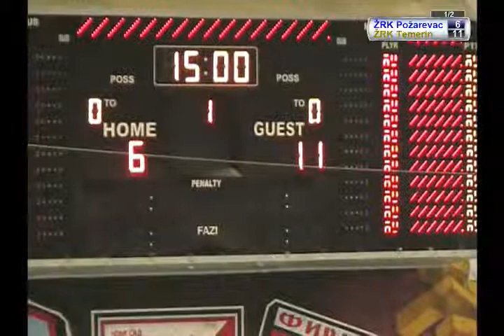02.05.14. ŽRK Požarevac - ŽRK Temerin 1 poluvreme